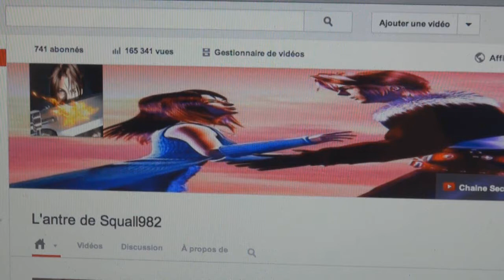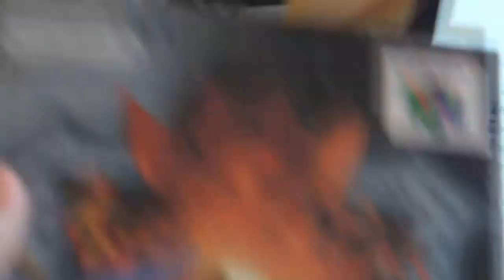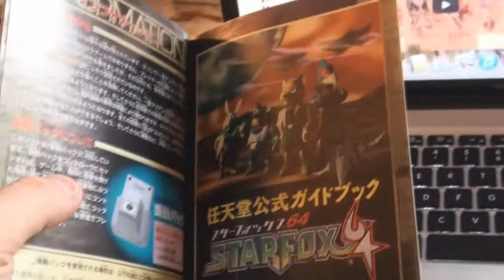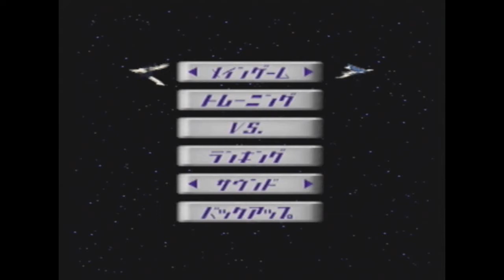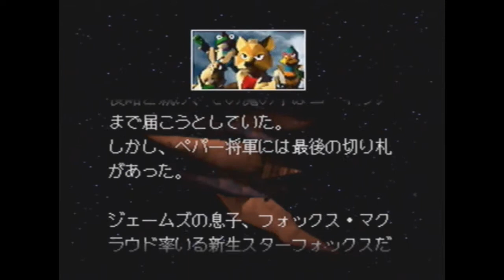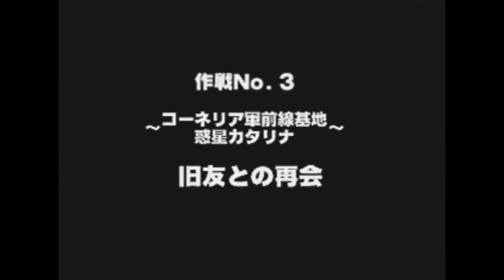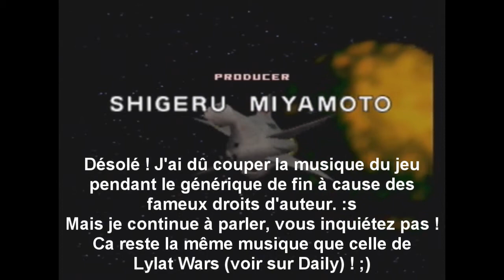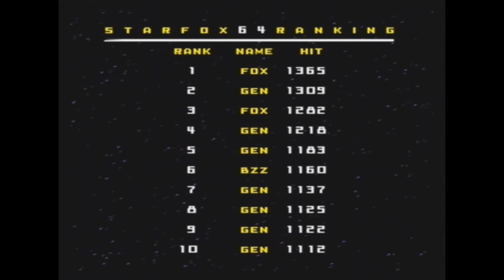Vidéo Spéciale 700 abonnés - Star Fox 64 (Nintendo 64 Jap) : L'intégrale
Pour fêter dignement mes plus de 700 abonnés sur ma chaine YouTube, je vous propose une vidéo intégrale sur Star Fox 64 qui est nulle autre que la version japonaise de Lylat Wars !
Enjoy ! ;D

PS : N'hésitez pas à aller sur ma chaine Dailymotion, si vous souhaitez regarder une autre vidéo intégrale, cette fois-ci sur Lylat Wars (avec un parcours différent) pour célébrer les 300000 vues de ma chaine. :)